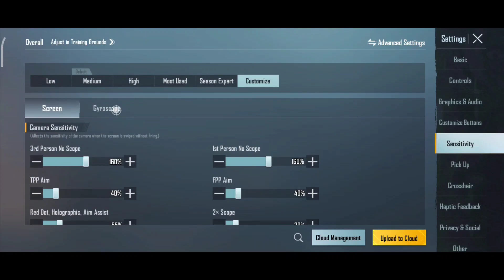New Update 2.1/2.2 !! Zero Recoil Sensitivity CODE+Control Setting PUBG Mobile | BGMI After Update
Please One Like For Motivation 🥺

Server :- India

BGMI Sensitivity Code :-👇

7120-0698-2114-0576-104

4 Finger Control Code :-👇

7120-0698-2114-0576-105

3 finger control code for bgmi
3 finger control setting for bgmi
3 finger control code for pubg mobile
3 finger control code bgmi 2.2
3 finger control code today
3 finger control code bgmi
3 finger control code 2022
3 finger control code new 2.2
4 finger claw code
4 finger control setting 2.2
4 finger control coad 2.2
4 finger fastest claw

2.2 UPDATE ZERO RECOIL BGMI SENSI